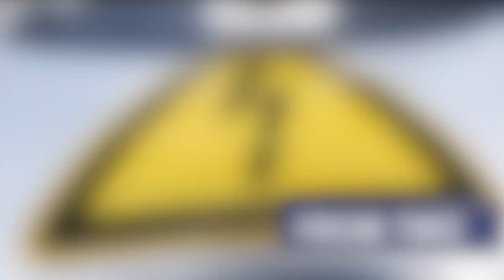PDTD68 PD DIAGNOSTICS MADE EASY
We proudly present our new PDTD68 which allows simultaneous PD and TD diagnostics with one single device. Parallel partial discharge and tan delta diagnostics significantly saves time and prevents preconditioning of the cable. In combination with an HVA test set you get a full-featured and full-value cable test and diagnostics system for up to 68 kV. For more information on what this device has yet to offer please go to b2hv.com. If you have any further questions, please contact the b2 Sales team at .